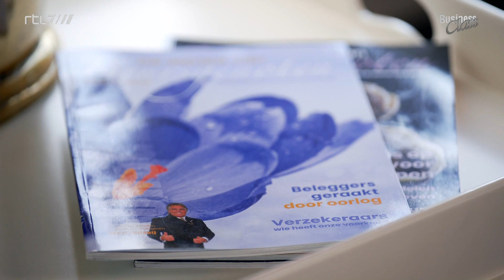Geert Schaaij in Business Class - 17 april 2022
Suze Mens bezoekt Geert Schaaij en neemt met hem de beurzen door. Hij tipt wat aandelen die hij echte pareltjes op de beurs noemt. Hij bespreekt onder andere PostNL, B&S Group en Vopak. “Het zijn rare onzekere tijden en aandelen die al een pak voor hun broek hebben gekregen van beleggers blijken in de praktijk de juiste turn around-kandidaten. Beleggers hebben altijd de neiging om te overdrijven, en ik ben expert in het ontdekken daarvan en zwem graag tegen de stroom in. Alleen dode vissen gaan met de stroom mee,” aldus Schaaij.

Eventuele posities van Beursgenoten/Auteur vindt u onder Mededelingen op onze